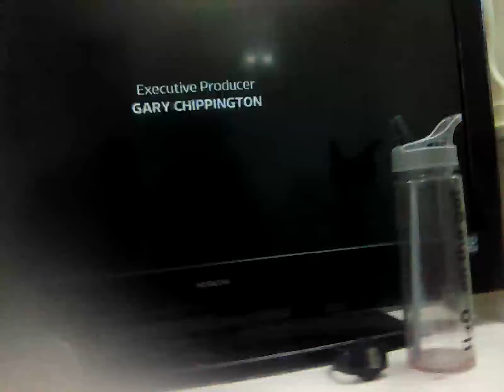2 April 2024